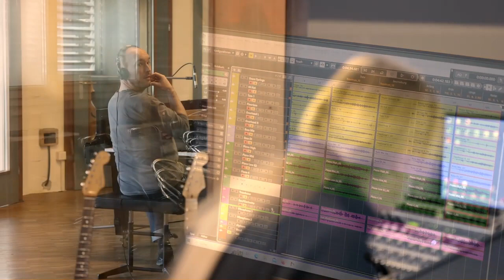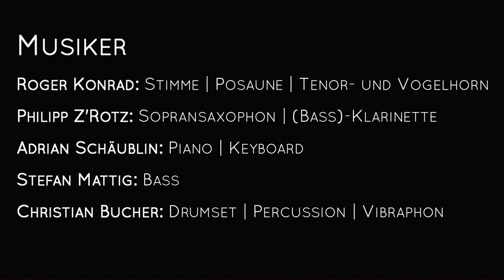Querland - ``Studiosession Trailer``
Querland, Roger Konrad, Philipp Z'Rotz, Adrian Schäublin, Stefan Mattig, Christian Bucher, World, Jazz, Swiss Folk, Live Band, Teaser